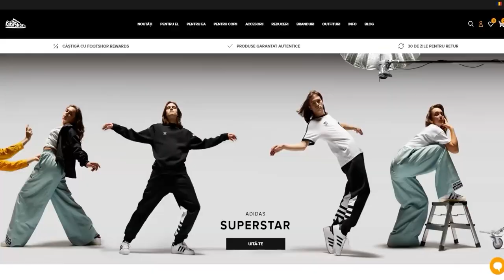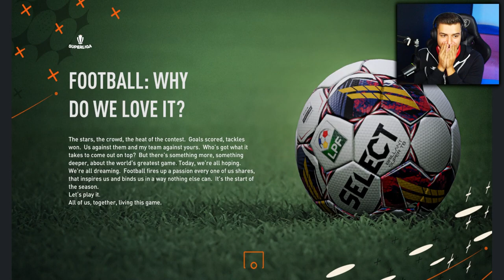Bercica La Univ.Craiova ESTE AICI ! Debutez impotriva FCSB